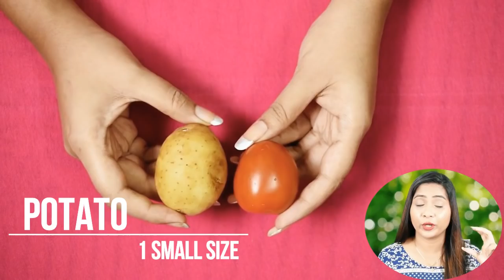Remove Pimple Marks / Acne Marks / Dark Spots / Black Spots Fast At Home Remedies/ Rabia Skin Care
Get rid of pimple marks/acne marks/acne scars/dark spots at home fast and naturally with these simple tips and home remedies.
Pimple / Acne marks are called PIH / Post inflammatory Hyperpigmentation. To get rid of these:
1) Use Vitamin C Serum
2) Use any one of the following home remedies :
    a) Lemon juice+Glycerine - Daily for 30 mins
    b)Potato Juice+Tomato Juice - Daily for 20 - 25 mins
    c) Sandalwood Powder + Apple Cider Vinegar+ Water weekly 3 times

Follow these any one of these till your pimples marks/dark spots are completely gone.

Purchase links for:
Sandalwood Powder:
Sandalwood Stick:

My choices
U can also go for this